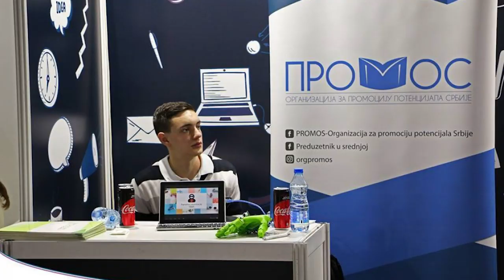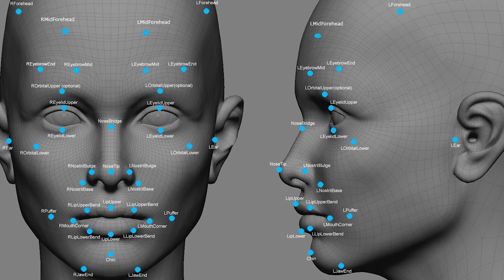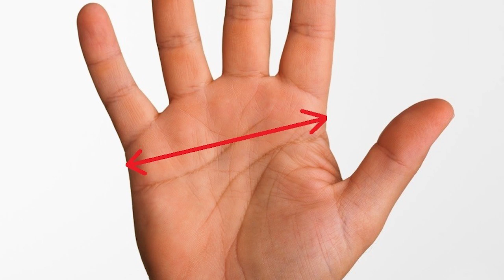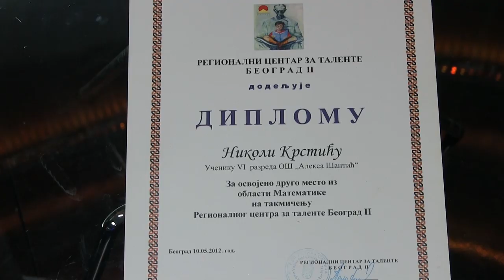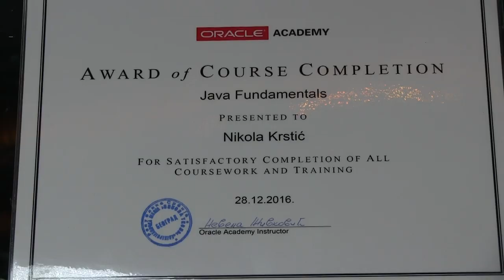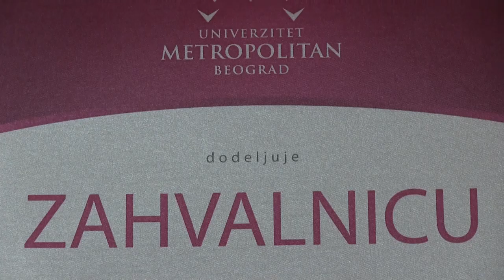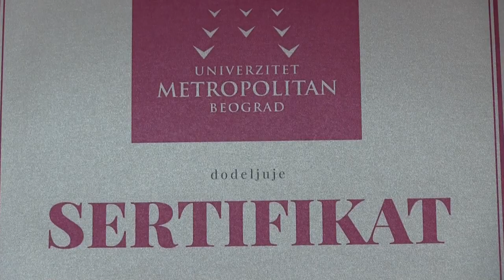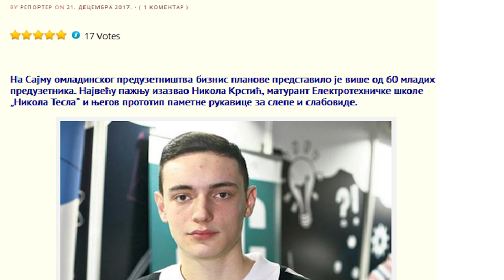Znanje Srbije - Mladi izumitelj Nikola Krstić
Srpska naučna televizija ugostila je u svom studiju mladog pronalazača Nikolu Krstića, učenika četvrte godine Elektrotehničke škole ,,Nikola Tesla'' iz Beograda, koji je napravio prototip pametne rukavice za slepe i slabovide. Poslušajte šta nam je rekao o svojim dosadašnjim pronalazačkim poduhvatima, uzorima  i neizostavnim planovima za budućnost.